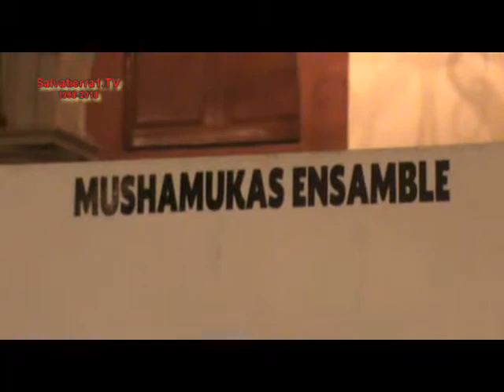Mushamukas Ensamble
Salvatierra, Guanajuato
Presidencia Municipal